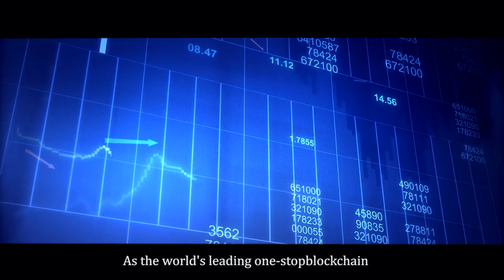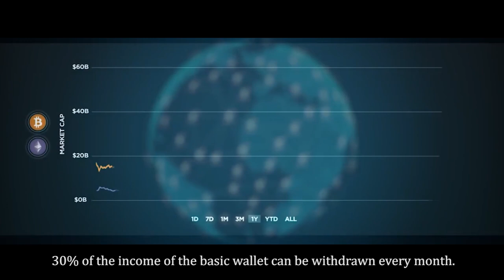Mining Compny Introduction New Era Cloud Mining Project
invite Code
41501444

Join to get 500trx. At least 5trx is required to activate the contract。Daily income is 5%.TRON is one of the current top 10 currencies

Any Crypto Currency Exchange
in Bank Account Jazzcash Easypaisa.